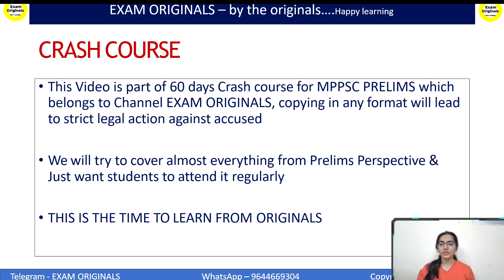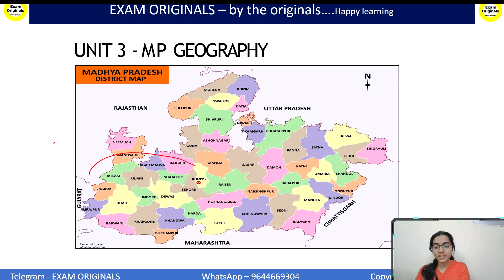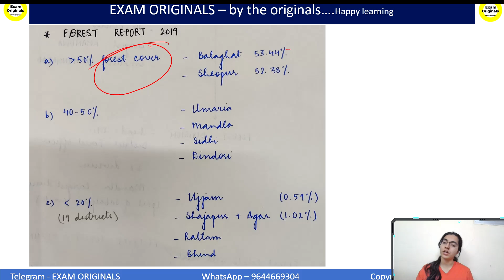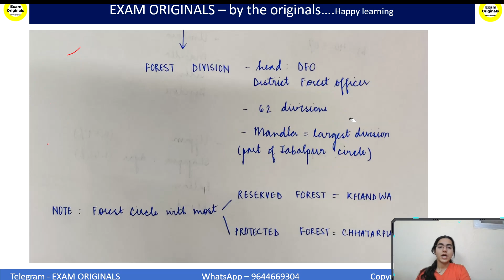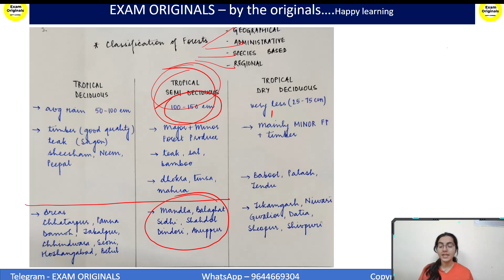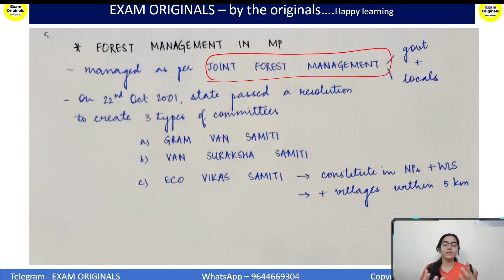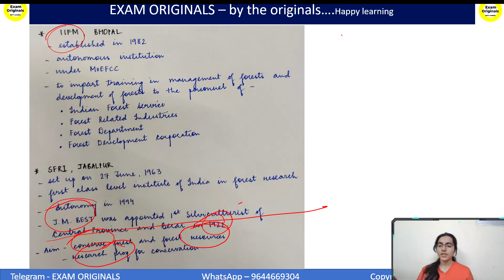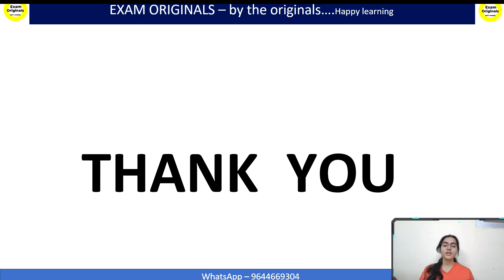MPPSC - Prelims - Lec 9 - Forests in Madhya Pradesh (MP) (By Kanupriya Ma'am)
Struggling with Quality test papers in the MPPSC category

Here is something special for you.

Free mock test not only for prelims but for mains also. Your copies will be evaluated in 5 days

For more updates on the Free mock Test, you can download EXAM ORIGINALS APP

Register for a free Mock Interview on the app.